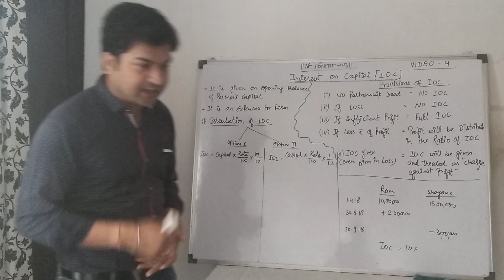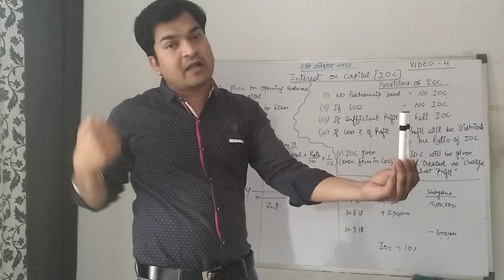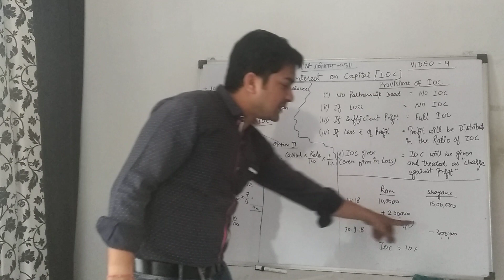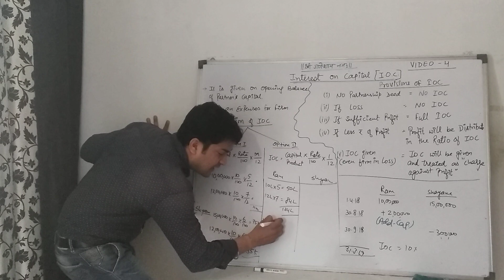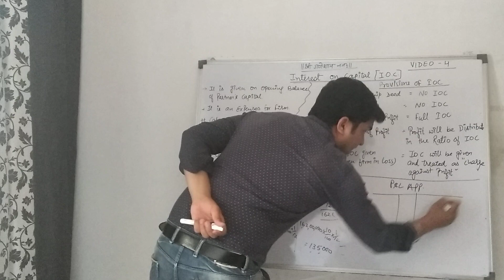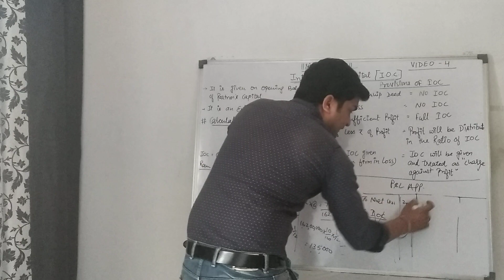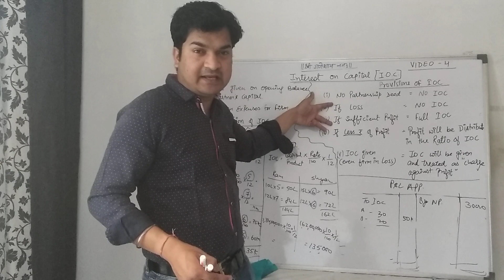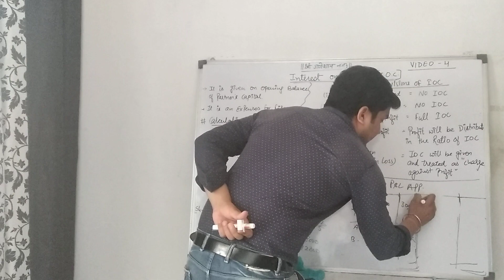fundamentals of partnership video 4 part1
this video is all about calculation of IOC and accounting treatment of IOC. how the provisions related to ioc works.